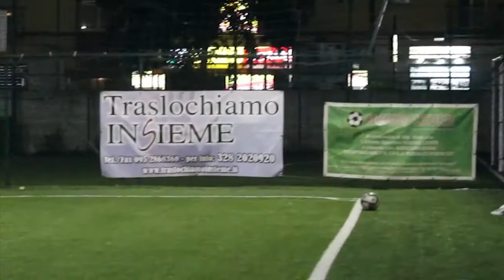Mundial Cup - 4° Giornata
OfficinaDiGallucciENauta vs.
FC Caracas vs.
Motta vs.